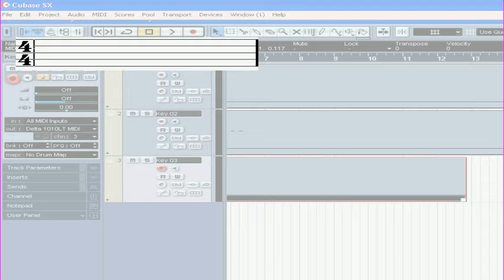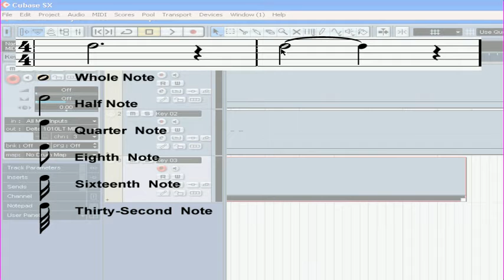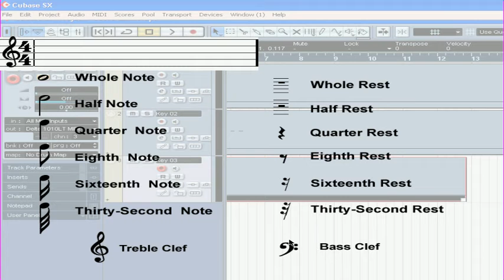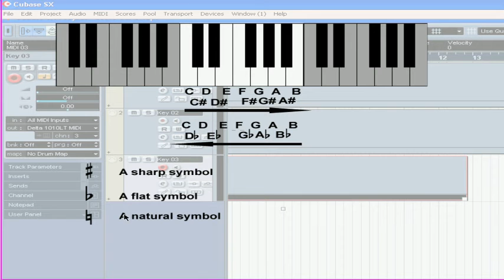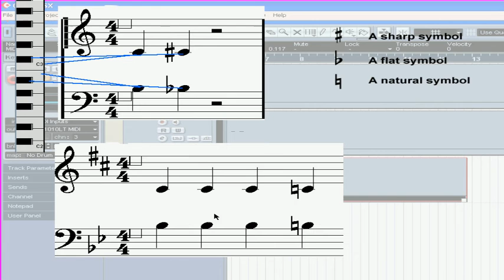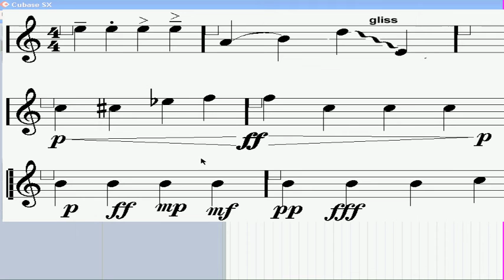Cubase SX 3 Tutorial - Lesson 30: Music Notation